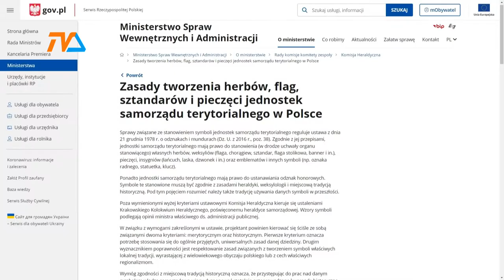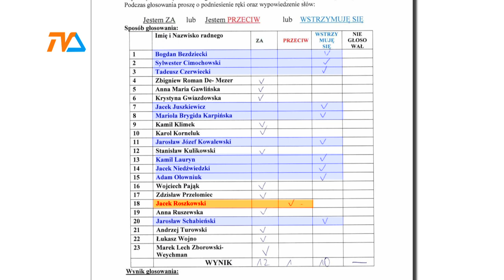Herb podzielił mieszkańców i radnych. |TVSUWAŁKI